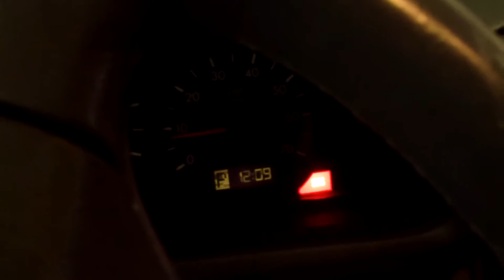G1MB073 2001 Mercedes Benz CLK320 Engine Test